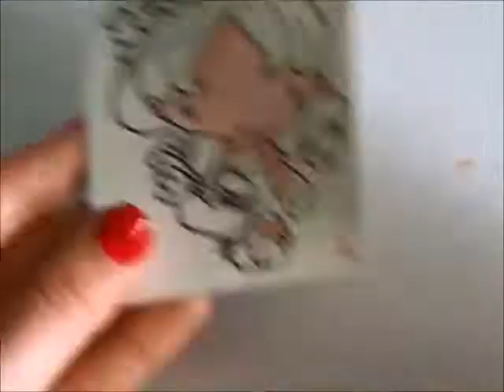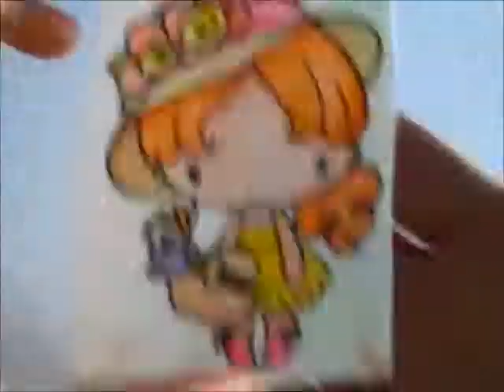Peerless Watercoloring Video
I colored the skin with my Michael's watercolor palette by Artist Loft. The rest is colored with the Peerless watercolors.
Stamp is from The Greeting Farm called Garden Anya.
Ink is the Heidi Swapp B